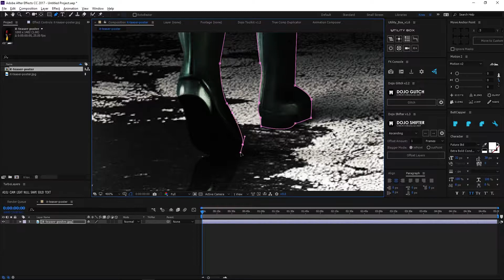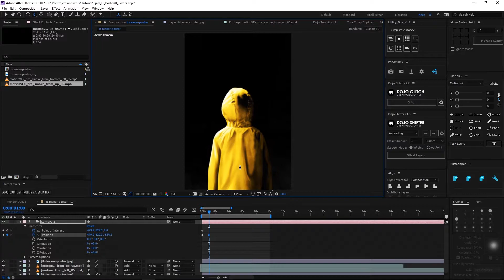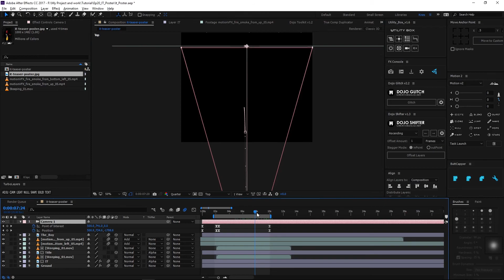IT | Motion Poster | Speed Art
-- ติดตามพวกเราได้ที่กลุ่มตามลิ้งค์ด้านล่างครับ --

ขอบคุณที่ติดตามพวกเราอย่างสูงครับ :) --

** รับงาน และ สอนการสร้างงาน Motion Graphics ไม่ว่าจะเป็นภาพยนตร์ , Lyric MV , Wedding VTR โดยโปรแกรม After Effect CC ผ่านทาง Skype เริ่มตั้งแต่พื้้นฐานไปจนถึงการประยุกต์ใช้งานได้จริง และสามารถสร้างผลงานให้กับตัวเองได้สนใจติดต่อสอบถามได้ที่